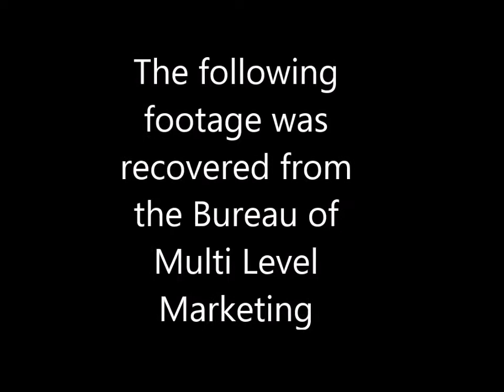It Twerks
Footage found and leaked from the Bureau of Multi Level Marketing (BMLM) for an amazing product known as "It Twerks"